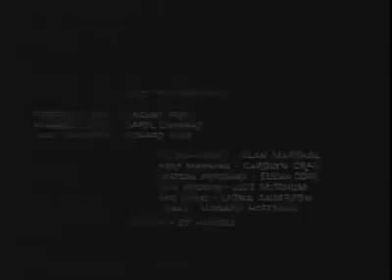La casa de la colina embrujada 1959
House on haunted hill 1959